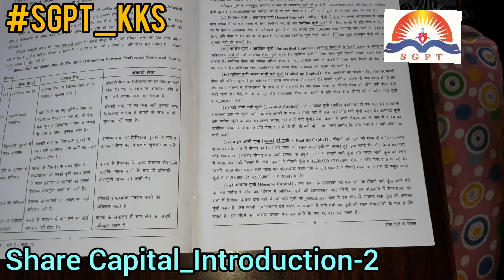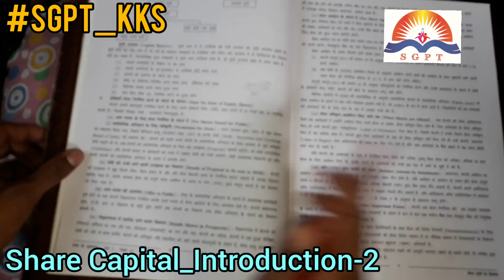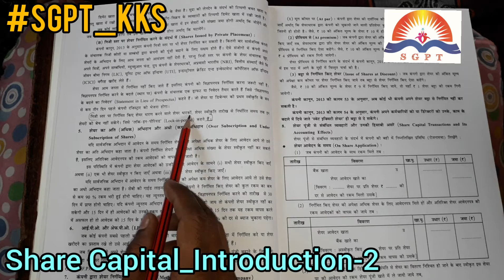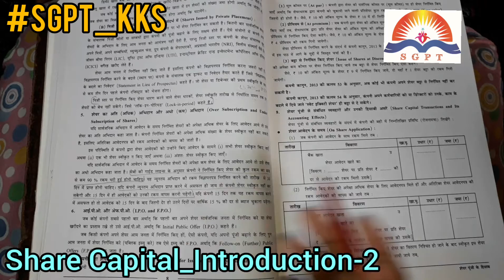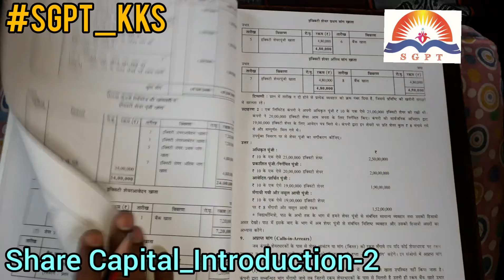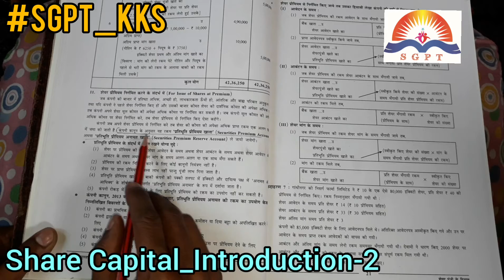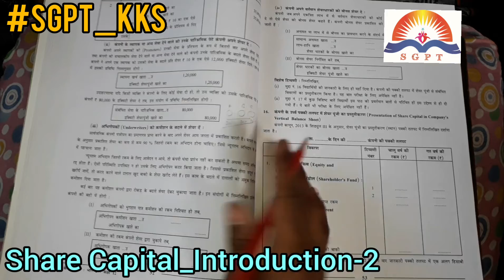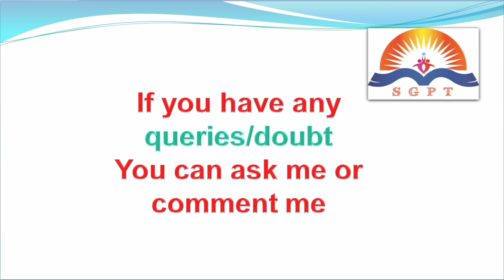Share Capital Transaction/ प्रस्तावना-2